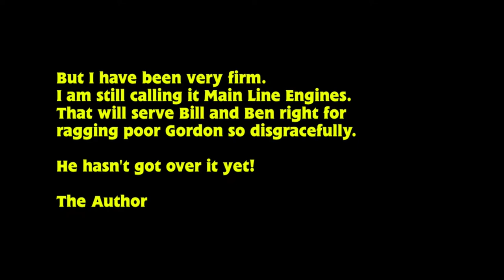Main Line Engines - The Railway Series Book 21 - Uncle Mammy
Main Line Engines
Illustrated by Gunvor and Peter Edwards

CHAPTERS:
0:18 Foreword
1:30 The Diseasel
5:25 Buzz Buzz
9:02 Wrong Road
13:42 Edward's Exploit

More adventures for the Main Line engines of the Fat Controller's Railway. Readers are introduced to Bill and Ben the tank engine twins, and a new diesel named BoCo arrives. Gordon and James both run into trouble, but Edward surprises everyone by getting a train home despite breaking down.

* First appearances of Bill, Ben, and BoCo.
* Despite the book's title, much of the book actually takes place on Edward's branch line.
* The characters of Bill and Ben were inspired by Awdry's visit to Par, Cornwall, where he saw a pair of tank engines named Alfred and Judy. Although the driver of these engines was "a crusty old fellow who did not like parsons" (Rev. W. Awdry, quoted in The Thomas the Tank Engine Man), Awdry was able to impress him with his railway knowledge, and was even allowed to drive.
* The events of this book take place in the latter half of 1965.